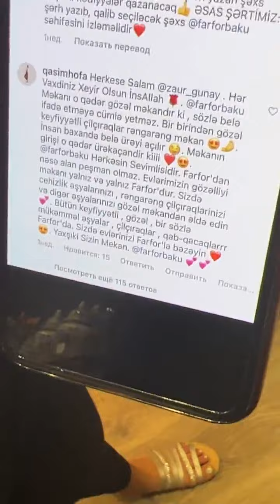ŞƏRH YAZ qalib ol💥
ŞƏRH YAZ, @farforbaku səhifəsini İZLƏ qalib ol💥 ən maraqlı, gözəl şərhin sahibi @farforbaku -dan dəyərli hədiyyələr qazanacaq